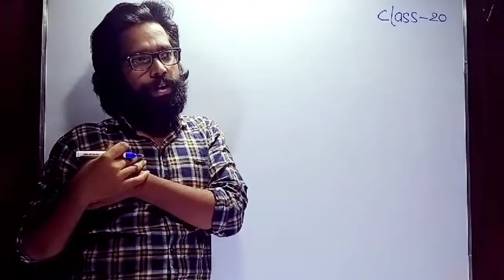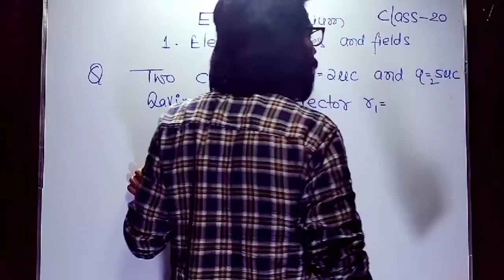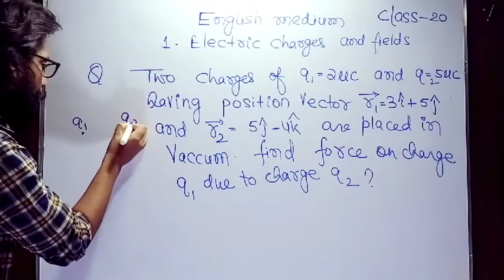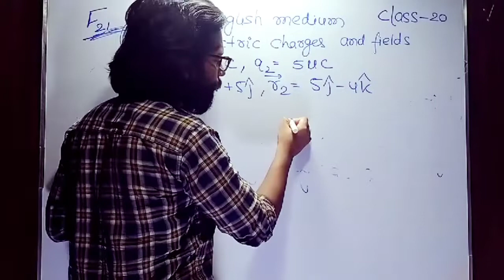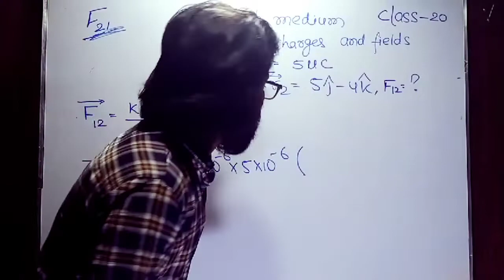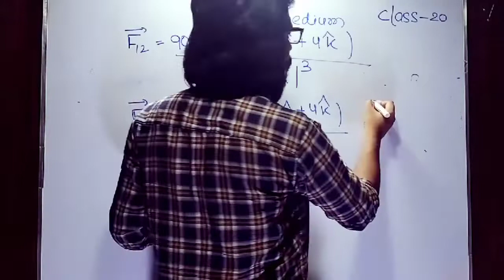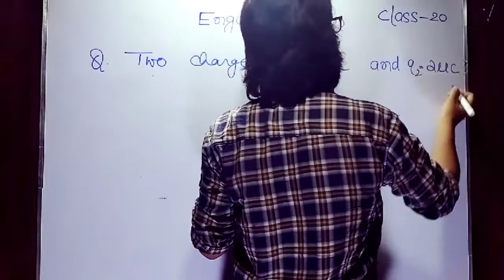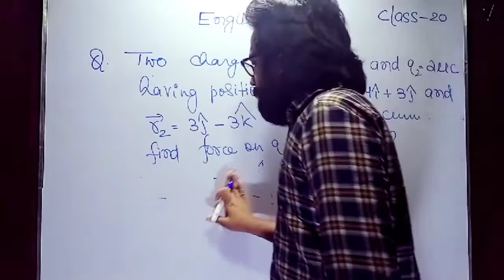Electric charges and fields ll English medium ll class 20 ll Numerical on Coulomb's vector form ll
numericals on coulombs vector form